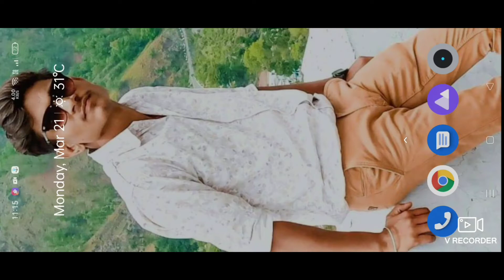BGMI..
Pubg, one shot knock out .
game play, pubg.